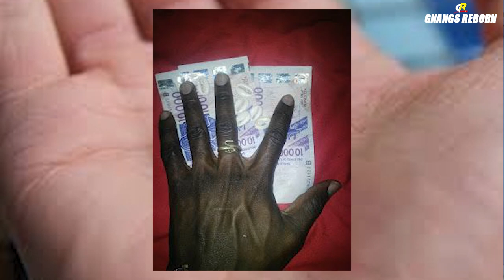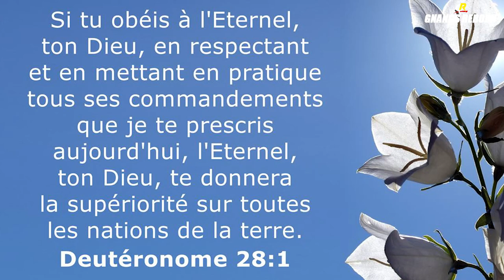N'AYEZ JAMAIS PEUR DES BAGUES MAGIQUES DU DIABLE